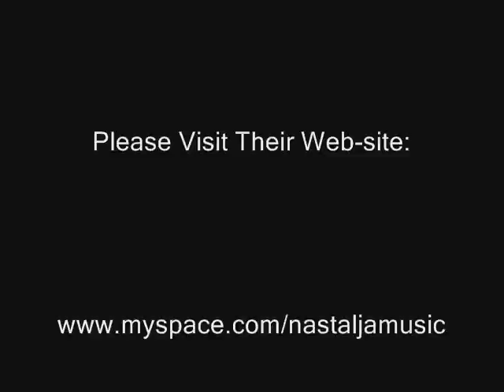Roller Coaster of Love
Experience the full ride of the rockin California Screamin' from begingin, middle, and end for you viewing pleasure at the comfort of your own home just as if you are at California Adventures Disneyland in Anaheim.

Music by the band Nastalja from Orange County California playing their popular and fan favorite song Hero. To see more please visit their web page:

PS- Fuck You WMG!!!